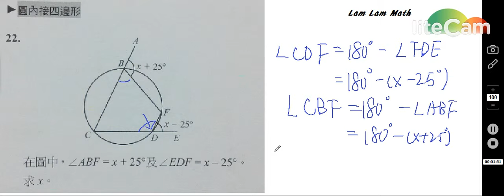DSE 圓上的角 弧 切線 幾何 II 圓 比率 Ratio Circle Tangent Angle 基礎#22